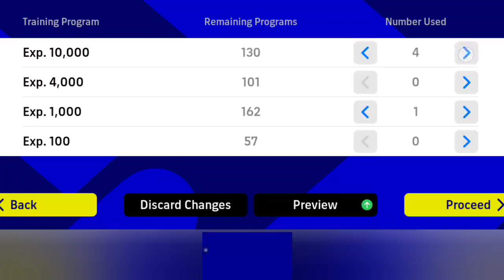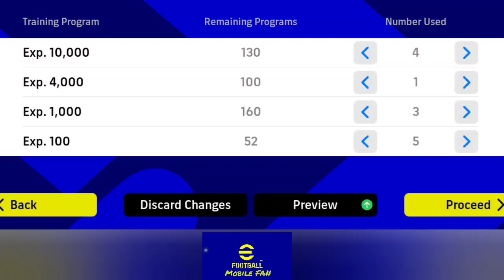🔥NEW🔥 How to train Rodri to max level in efootball 2024...